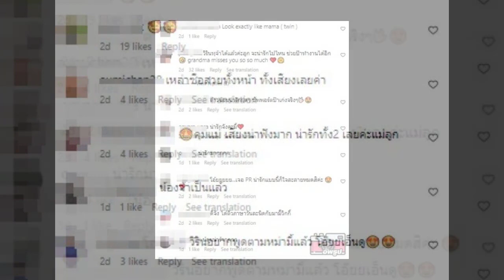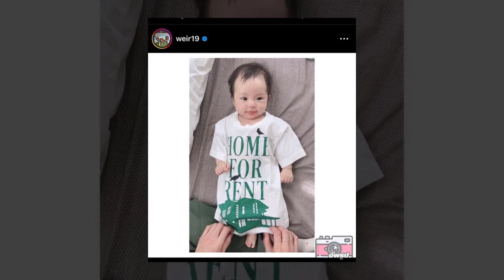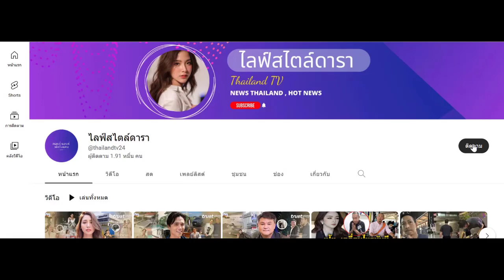เปิดนาที 'แม่วิกกี้' สอนภาษาจีนให้ 'น้องวีริน' ก่อนทำชาวเน็ตแห่ทักหลังเห็นพฤติกรรมลูกสาว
เกินคาดแค่วัย 3 เดือนตอบกลับแม่ได้!